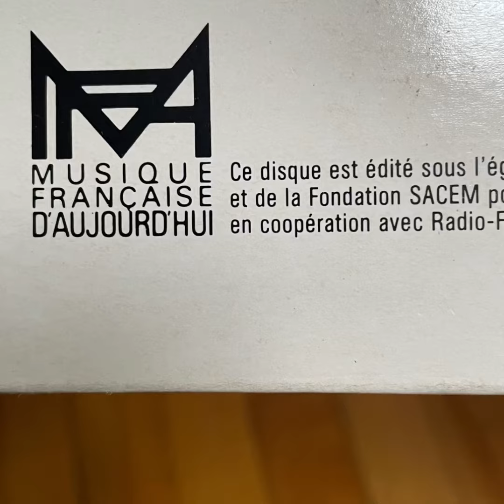Gérard Grisey "Partiels / Dérives" 1981 Erato